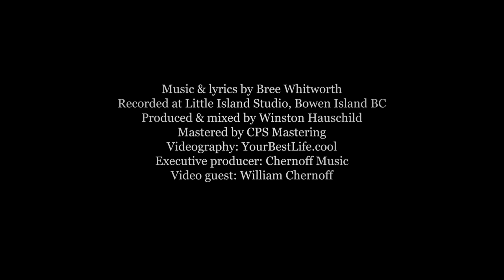In The End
Music & Lyrics by Bree Whitworth
Recorded at Little Island Studio, Bowen Island BC and Hipposonic Recording Studio, Vancouver BC
Produced & Mixed by Winston Hauschild
Mastered by CPS Mastering
Videography: YourBestLife.cool
Executive Producer: Chernoff Music
Video Guest: William Chernoff